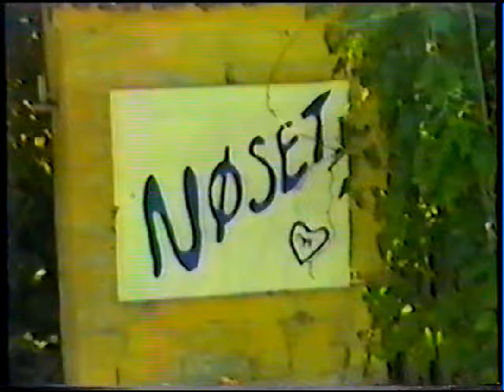Nøset.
Engang fandtes dette, vist nok Danmarks morsomste og mest enestående, traktørsted ved Ebeltoft Vig. Det blev ejet og drevet af kunstneren Fredslund Andersen (Se Fredslund Andersens Malerier). Videoen her blev skabt efter Fredslund Andersens bortgang, på en tid, hvor traktørstedet for længst var nedlagt. Bygningerne ejedes af en anden kunstner, der ikke var interesseret i at drive traktørsted. Dette er et lille minde om traktørstedet Nøset, og forsøger at genkalde stemningen fra den gode tid. Nu hedder stedet ikke engang "Nøset" mere.